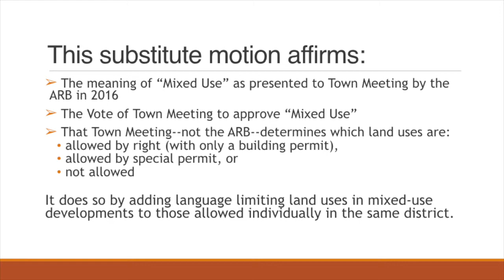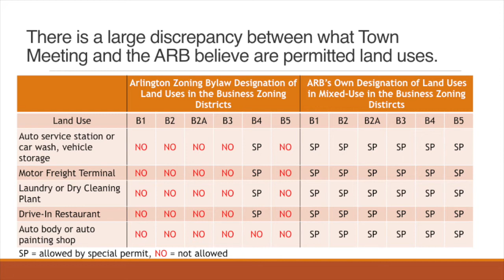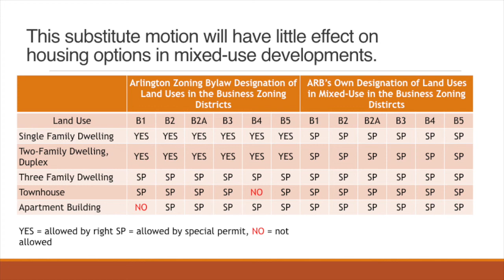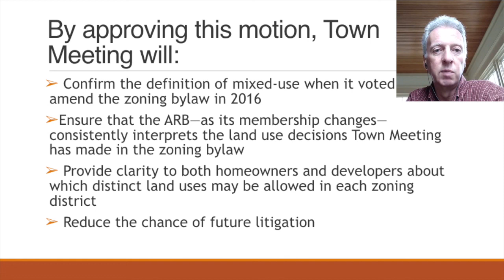Article 39 Substitute Motion: Clarification of Definition of Mixed Used